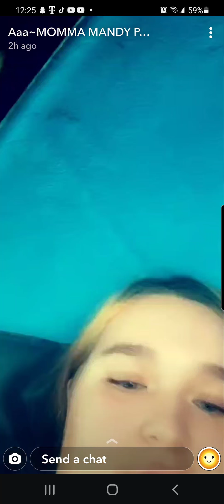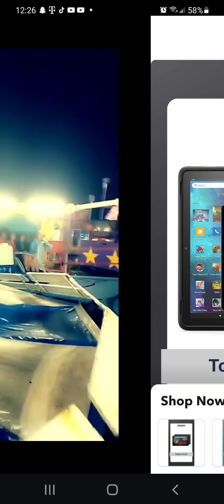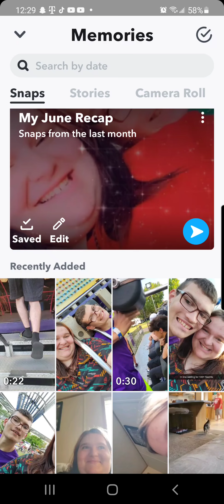Fun Days Fair!!!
with my boyfriend and friends and family!